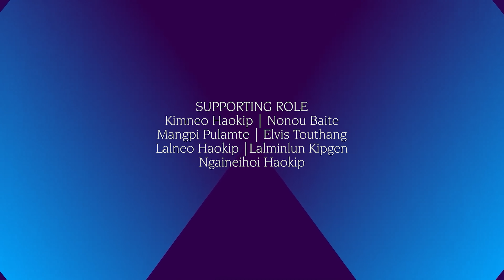HOILAM HITAM NOPLAINI.// THENKIM BAITE//JANGBOI VAIPHEI KUKI//FLORENCE VAIPHEI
singer=Thenkim baite
Word n tune=Pa Ngamjang mate
music n record=Thangjangam khongsai ( GMS)
backing vocal=Thongkholen haokip
cast=Jangboi vaiphei kuki// Florence vaiphei